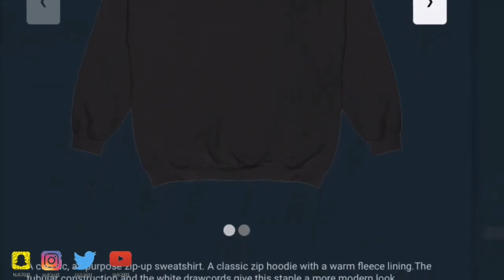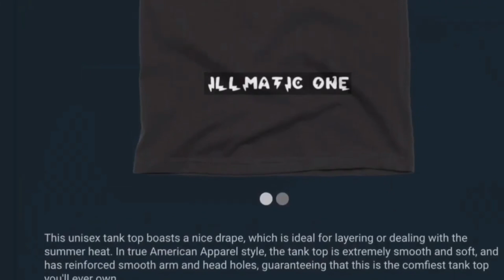UFO SIGHTING 2023!!!!! PART 118 IT WAS A VERY COOL NITE BUT THE UFO WAS STILL THERE